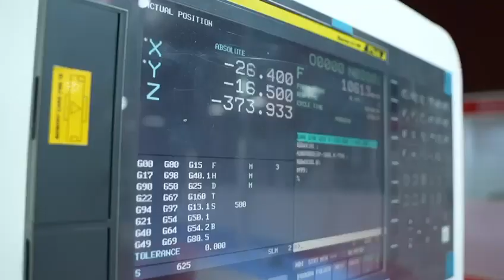AMTECH 2023 | Day 2 Highlights | India's Largest Additive Manufacturing and 3D Printing Tradeshow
Successfully wrapped up Amtech Expo 2023 at Hitex Exhibition Center, Hyderabad!

A special thanks to our incredible exhibitors, attendees, and the amazing team behind it all.

Let's relive the highlights and innovation that made this expo unforgettable!